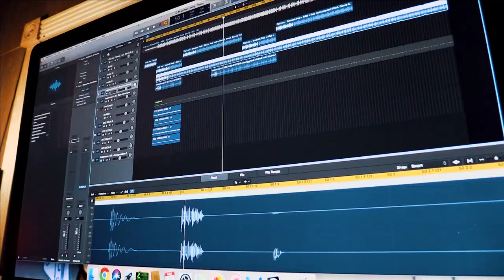Adrienne La'She Ft Javon "Give It A Try" Official Music Video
Stream Adrienne LaShe's EP "Exposed" on spotify and add this song to your playlist

Video Directed by Black Magik Productions-Robert Parsons
Mixed and Engineered by Devin Canady-Hitz Only